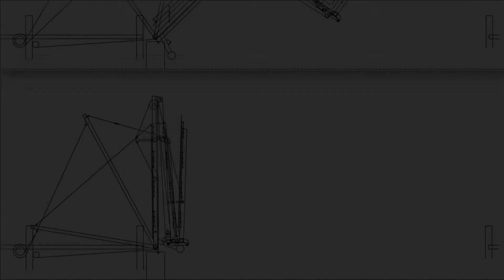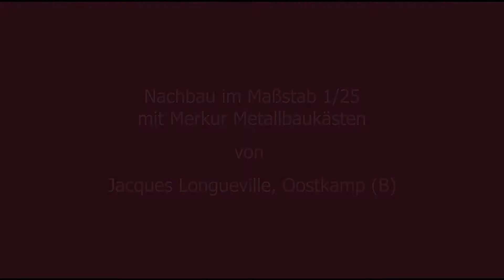Metallbaukasten Hörnbrücke Kiel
Modell im Maßstab 1/25, Merkur-Metallbaukästen.
Konstruktion: Jacques Longueville, Oostkamp (B).
Original: Ingenieurbüro sbp, Stuttgart.